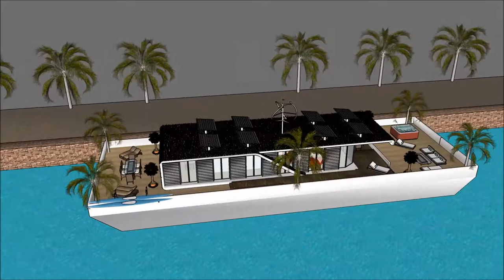Mansão mais cara do mundo e spa dubai casa de flutuação q significa youtubers portugueses arquitetur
The floating house villa houseboatzania launching an innovative high-end luxury yacht floating house villa mansion home design potentially as a display of exhibition of Mansão mais cara do mundo e spa dubai casa de flutuação q significa youtubers portugueses arquitetur.

The collection of the Floating house villa houseboatzania concept Mansão mais cara do mundo e spa dubai casa de flutuação q significa youtubers portugueses arquitetur consists of high luxury and architectural art pieces in minimalism combined with living on the waterfront of the harbour.

The floating house villa mansion yacht design has the basis to sustain living with high standards and contemporary structural Mansão mais cara do mundo e spa dubai casa de flutuação q significa youtubers portugueses arquitetur with numerous of prospects for excessive living and celebrating the desire of life worldwide: